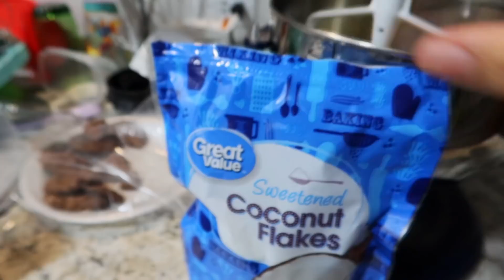EM BUSCA DE EMPREGO - PRIMEIRA ENTREVISTA DO ANO- FIZ UM BOLO DE COCO - O BEBÊ ESTA COM FEBRE 😞